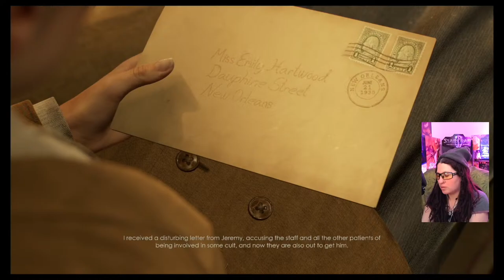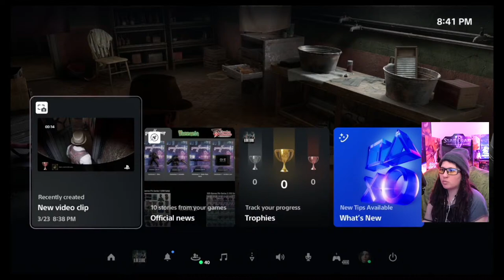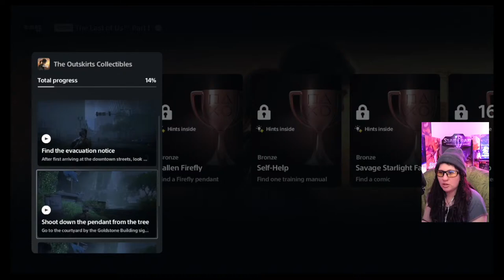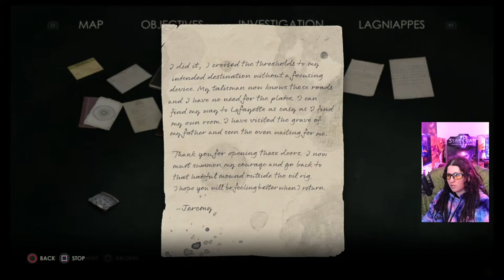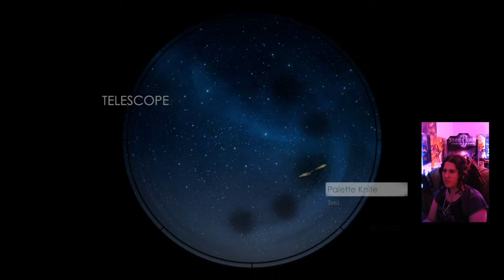Marie's Alone_In_The_Dark PS5 GamerGirl